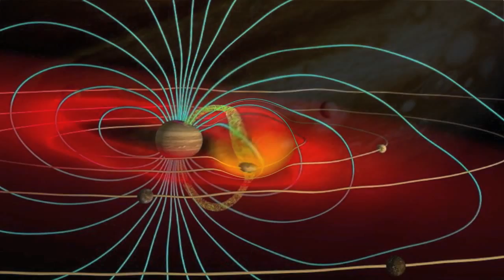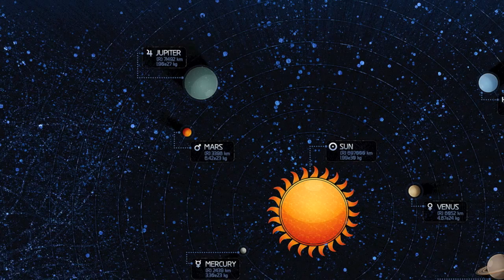Jupiter - Holst Planet Suite excerpt rearranged for Electric Guitar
Jupiter from the Planet Suite by Gustav Holst - rearranged for electric guitar